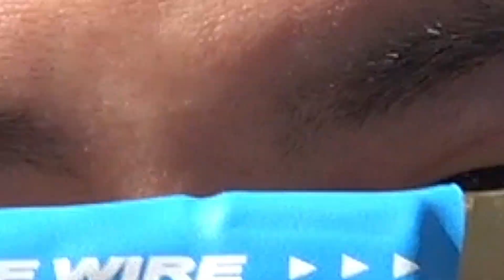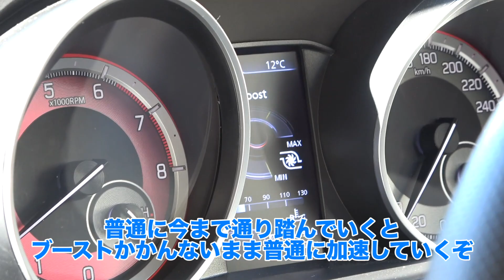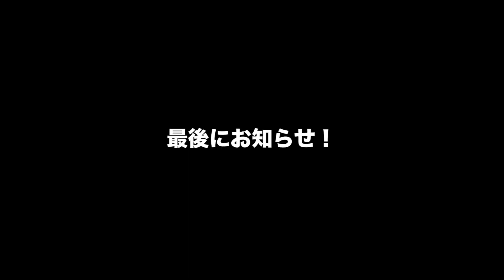【衝撃】ワイヤーを一本クルマに繋いだら、めちゃめちゃトルクアップした！【ICE WIRE】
気になるパーツを検証する、ヤマトの実験室!!
バッテリーとクルマを繋ぐだけでレスポンスが良くなるという"冷たいワイヤー"をご紹介！
-196℃で冷やした魔法のケーブルで、本当にクルマが速くなるのか！？